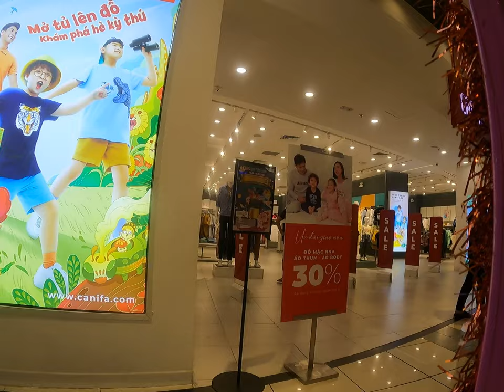Khám phá AEON Tân Phú. Xe lửa đi vòng quanh lầu 1